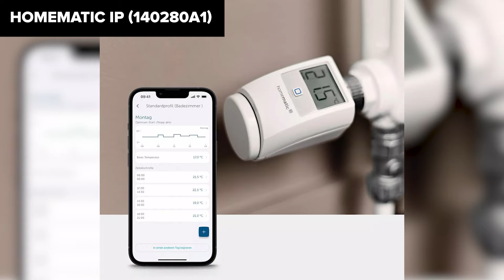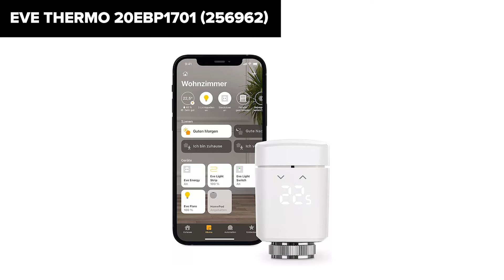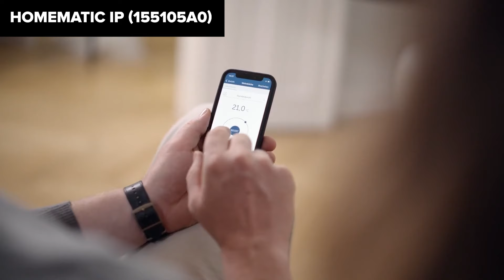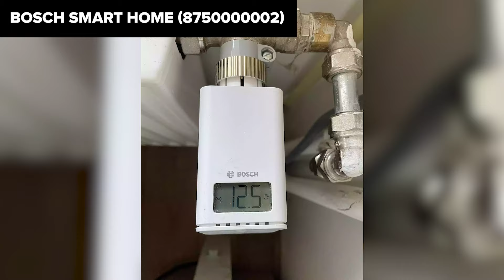TOP–5. Die besten Heizkörperthermostate. Test & Vergleich 2024 | Deutsch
Homematic IP (140280A1)